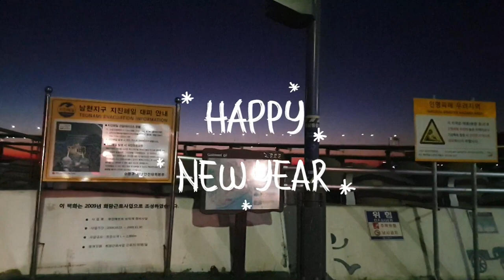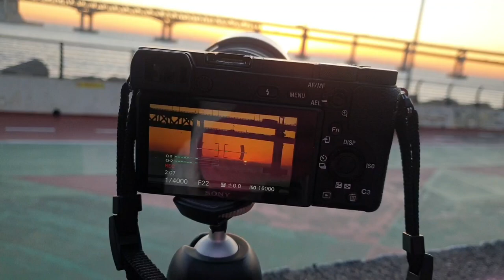2022새벽해맞이걷기여행#1광안대교2022 Dawn sunrise walking tour #1 Gwangan Bridge